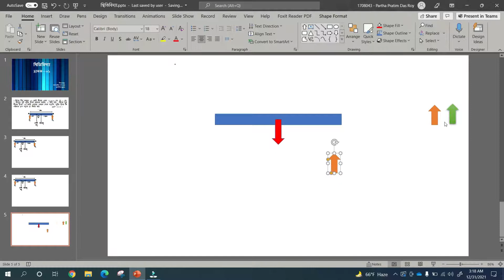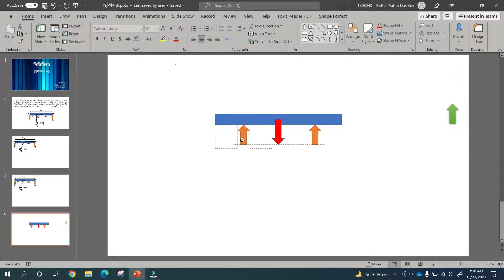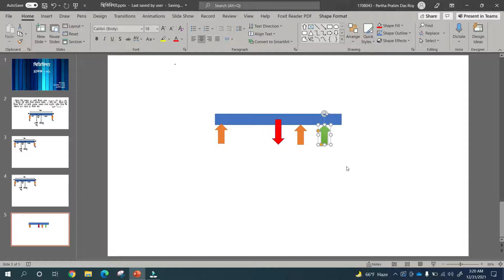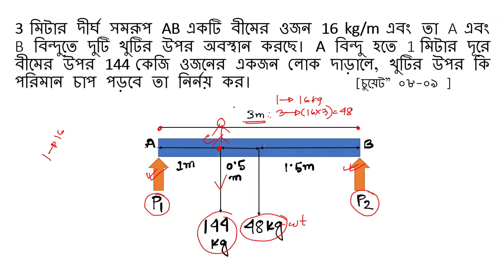বলের ভ্রামক - ০১ ।। Moment ।। ইঞ্জিনিয়ারিং ভর্তি প্রস্তুতি ।। বুয়েট -কুয়েট - চুয়েট -রুয়েট প্রস্তুতি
হ্যালো,
কেমন আছো সবাই?
আশা করি, সকলে সুস্থ আছো।
আজকে যেই বিষয়টা নিয়ে আলোচনা করছি, সেটা হলো বলের ভ্রামক ( Moment)- ১ম পর্ব।
আজকের চুয়েটের একটা কোয়েশান নিয়ে আমরা বিস্তারিত আলোচনা করেছি।
এরকম সামনের আরো কয়েকটি পর্বে ভ্রামকের আরাও কয়েকটি ম্যাথের সমাধান করবো।
যাতে টপিক টি তোমাদের কাছে ক্লিয়ার হয়ে যায়।

আর তোমাদের যেসব টপিকে সমস্যা আছে,তোমরা চাইলে কমেন্ট করে জানাতে পারো আমাকে।
আর যদি ভিডিও টি ভালো লাগে তাহলে অবশ্যই ভিডিও টিকে লাইকে করবে এবং কমেন্ট করে জানাতে পারো কেমন লাগলো।

আর আমি -
পার্থ প্রতিম দাশ রায়,
( IPE।  বুয়েট)

For any kind of query :